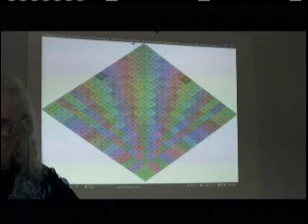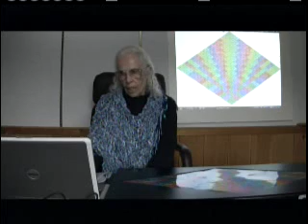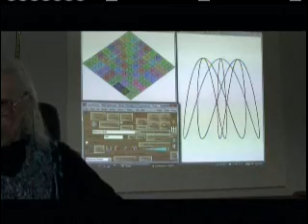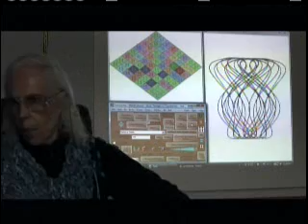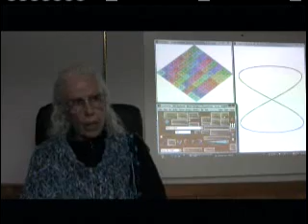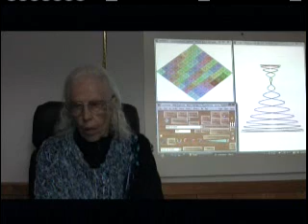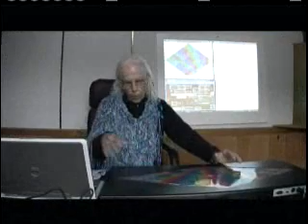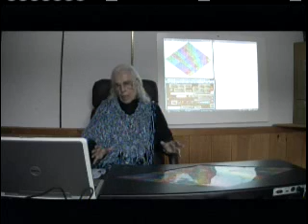Harmonic Keyboard (part 1)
Barbara Hero. Pythagorean Lambdoma Harmonic Keyboard. Lambdoma.com. Produced by DanShaw.com. Wells, Maine, June 2008.